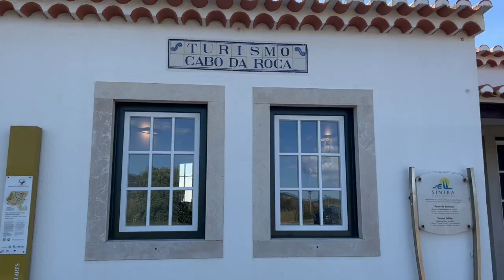END OF THE EARTH CABO DE ROCA | END POINT OF EUROPE | ES SE AGYE DHARTI NAHI HAI ! EP21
endoftheearth caboderoca thetravelerking END OF THE EARTH CABO DE ROCA | END POINT OF EUROPE | ES SE AGYE DHARTI NAHI HAI ! EP21

My Gears - MY ALL GEARS WITCH I USE FOR BLOGGING ALL LINK ARE BLOW. 👇👇👇👇👇👇👇👇👇

Nokia Keypad Phone

My Main Camera

Camera 1

GoPro 8 Media Mod

GoPro Extension

GoPro Mic

Samsung M12

Mobile Gimbal Moza Mini S

Memory Card Class 10

Video Editing Laptop

External Mic

Canon Photo Shoot Camera DSLR